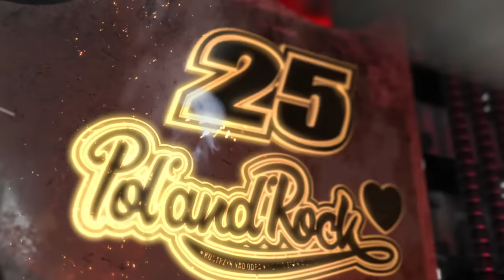Ziggy Marley - Love Is My Religion | Live at Pol'And'Rock Festival (2019)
Ziggy Marley performs "Love Is My Religion" live at the Pol'And'Rock Festival in Kostrzyn and Odra, Poland on August 1, 2019 during the Rebellion Rises world tour!